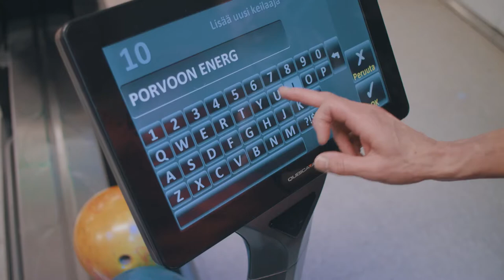Ropo Capital Oy at IndustryForum Energy 2020, Finland (Spotlight)